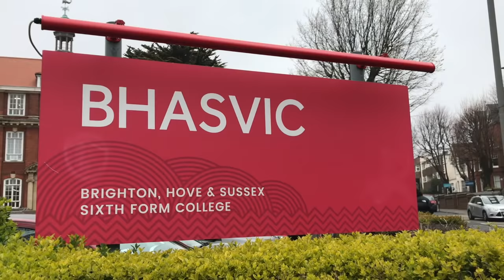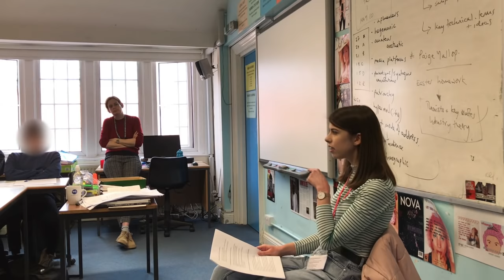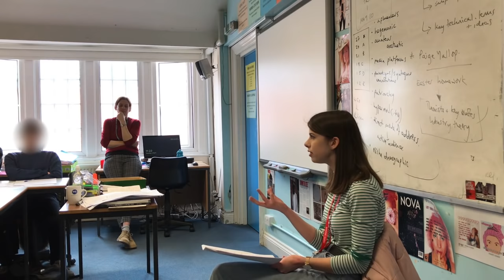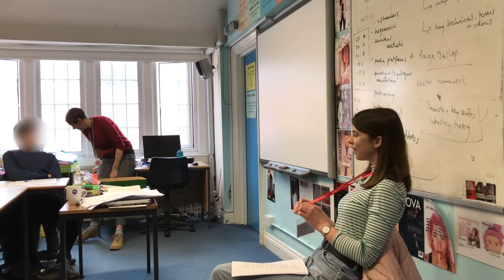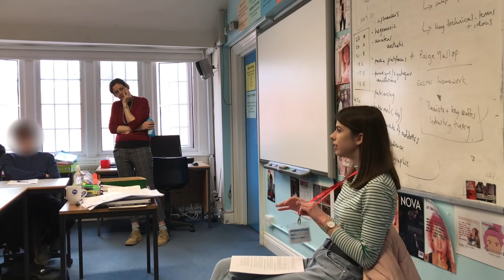RETURNING TO MY LAST SCHOOL & TALKING ABOUT MY YOUTUBE JOURNEY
Credit to Henry for the outro jingle.